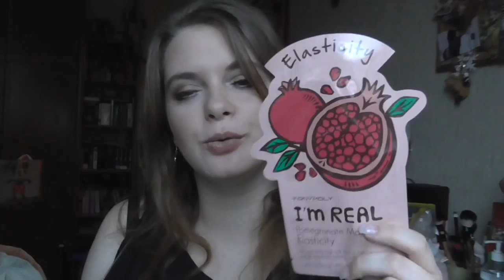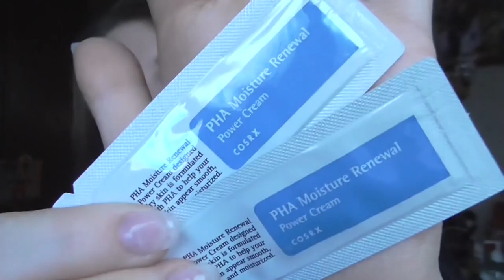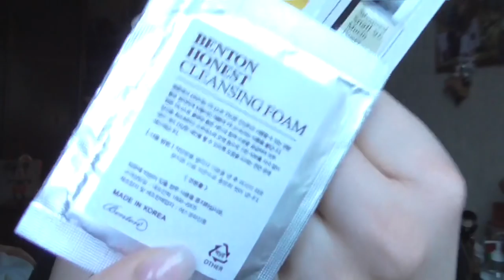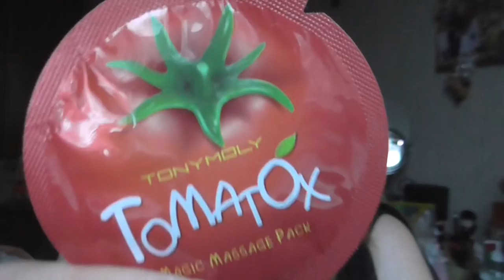New in I Geschenke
05 - Lexington Bridge - Tear It Up

shayflening

Lippen: Benefit Coralista Lipgloss
Gesicht: Loréal Indefectible Primer / Max Factor Whipped Creme Foundation 47 Blushing Beige / Estée Lauder Ideal Light 07 Soft Pink / Essence get picture ready Councealer 20 nude / Lancôme Colour Ideal Poudre 02 Rose (Le) / Lancomé Poudre Majeure Excellence 01 Light / Catrice Cucuba Bronzer (Le) / NYC Smooth Skin Bronzing Face Powder 720A Sunny
Augen: Mac Paint Pot Painterly / Essence Gel eyeliner 02 Mother Earth is Watching you (Le) / Yves Rocher 04 Mono Beige Dore / Yves Rocher 02 FAP or Blanc / Essence 01 Hello Sweeetheart / Catrice 060 I Love Champagne (Le) / Mac e/s Club / Manhatten Freaky Friday Eyeshadow Hot as Fire (Le) / Essence 02 Cream Canvas (Le) / Essence e/s 02 White Hype / L.O.V Eye Pencil No 250 Antique Amber / Make up Factory Dramatic Cream Eye Liner 5 Drama Black / Make up Factory Eyebrow Lifting Stick / P2 Perfect look Kajal 171 Red Grape
Nagellack: -
Pulli: Tally Wejl
Ohrringe: Müller